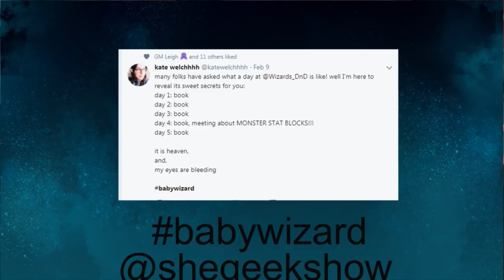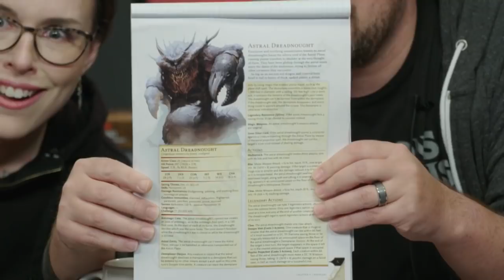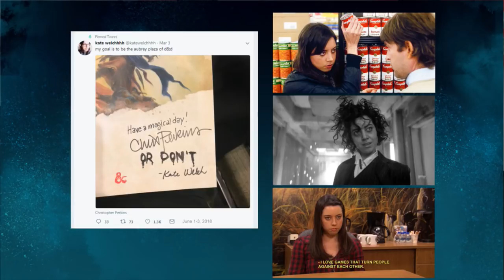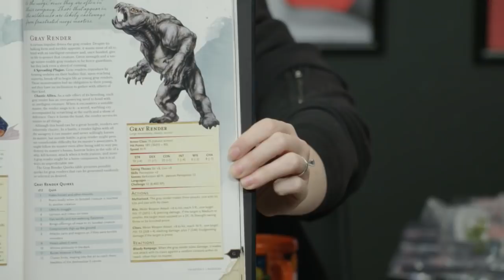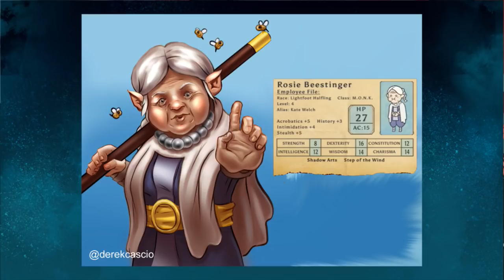Fireside Chat with Nathan Stewart & Kate Welch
Kate Welch joins D&D Director Nathan Stewart in his monthly Fireside Chat to discuss her first two months on the D&D team, answer questions from chat, hint at future products, and give away prizes.